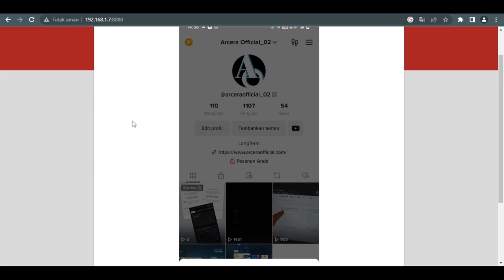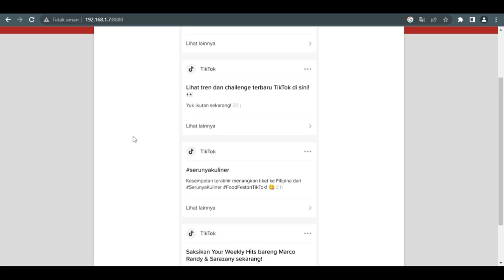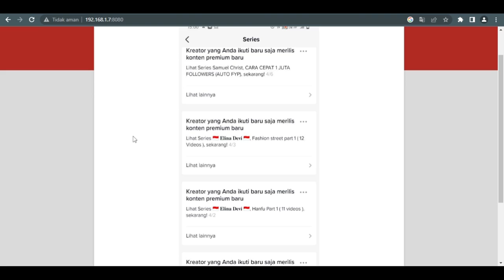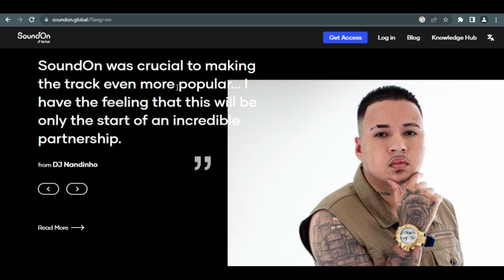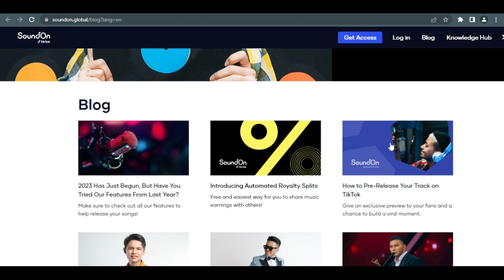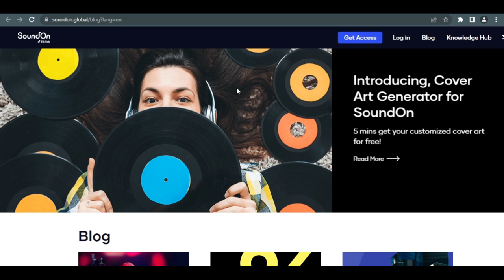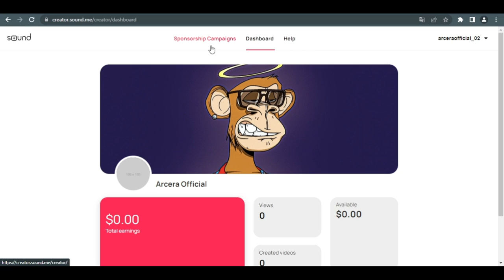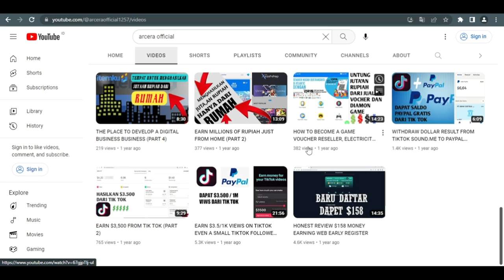3 APLIKASI / WEB YANG BISA MENGHASILKAN UANG DARI TIKTOK ( SERIES TIKTOK,SOUNDON,SOUND.ME )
Don't forget to SUB, LIKE, COMENT, SHARE beforehand I apologize if there are wrong words, or words that offend certain parties, here I am only arguing according to experience that I know and what I experienced thank you for the support bro "all
OJO LALI SODAKOH YES BROOO

My Profile